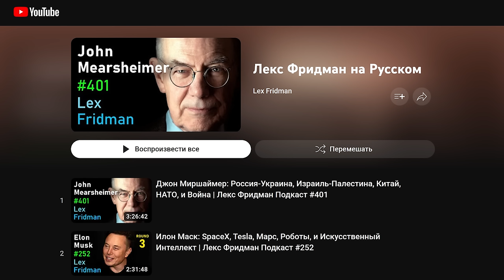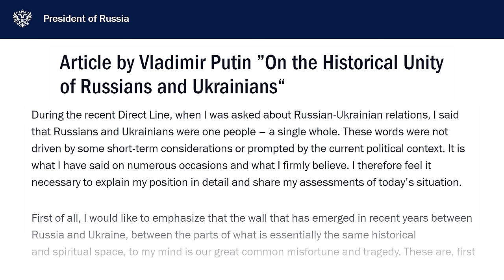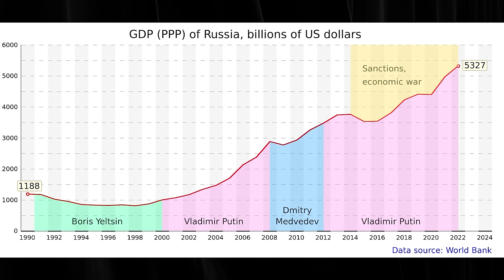Как Владимир Путин видит устройство мира [Джон Миршаймер и Лекс Фридман]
Поддержать проект КарлсонТВ:
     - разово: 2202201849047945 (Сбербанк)